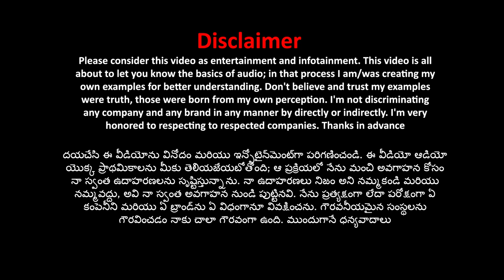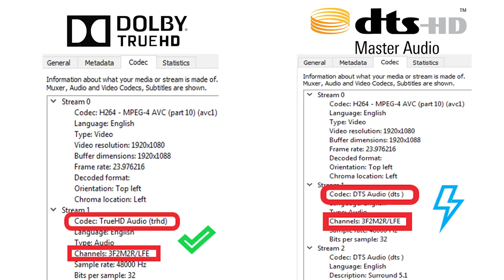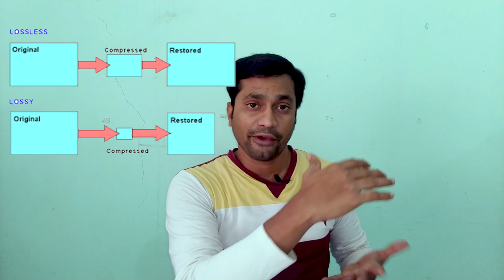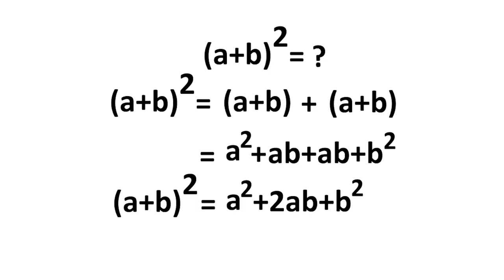HT:02 - Audio Basics (Telugu). What is object based sound DTS X & Dolby Atmos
Home theater Basic Ep:01 - English Voice Over

Home theater Basic Ep:02 - English

Home theater Basic Ep:01 - Telugu

Home theater Basic Ep:02 - Telugu

Link to Dolby:

Download the Original Media files (Dolby Digital - AC3)

1.Dolby - Amaze Trailer
2.Dolby - Leaf Trailer

If your TV or Home Theater/Sound Bar will support Dolby codec definitely you will get Dolby Audio pop-up logo on your TV, if not you won't...!